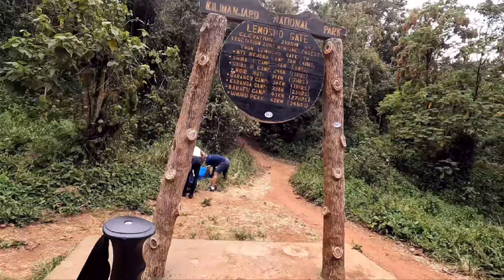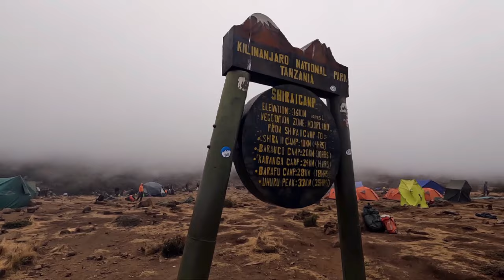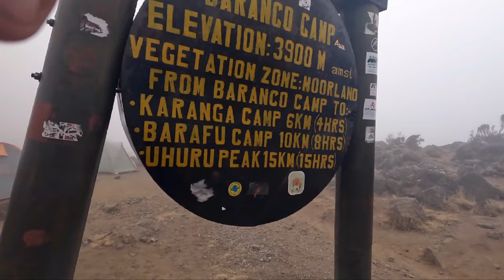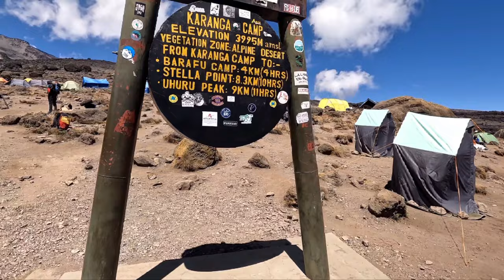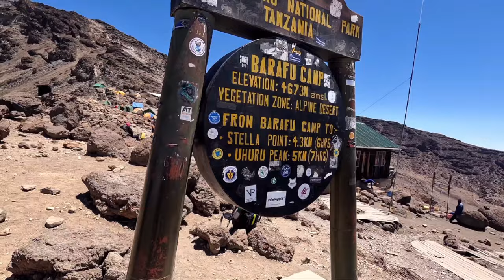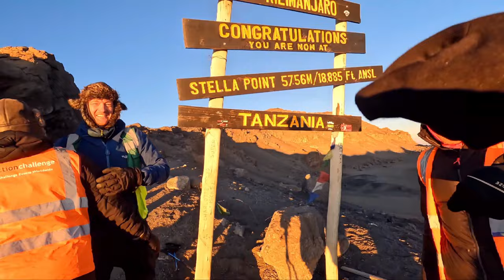Climbing Mt Kilimanjaro - Lemosho Route | GoPro 4K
GoPro footage of my climb up Mt Kilimanjaro for Macmillan Cancer Support.